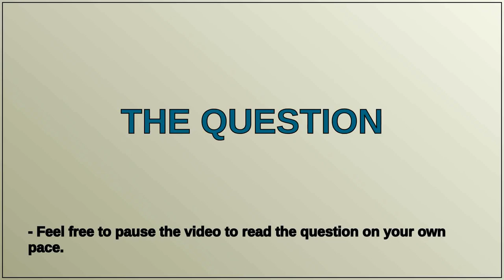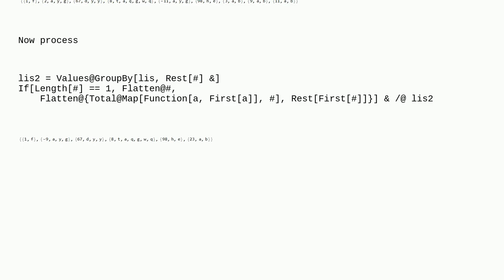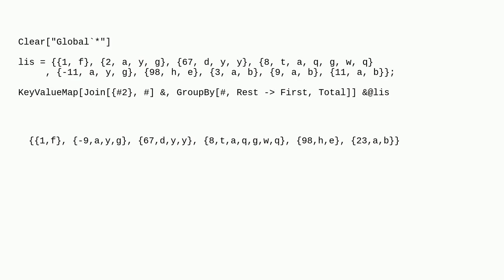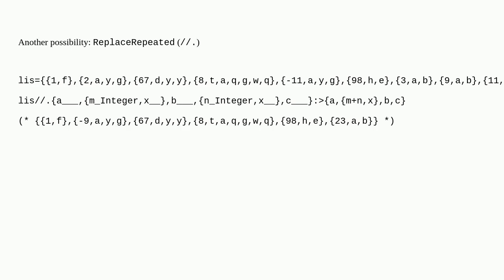Mathematica: Efficiently combining list elements by matching information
Efficiently combining list elements by matching information

A special thanks goes out to the community

  list-manipulation